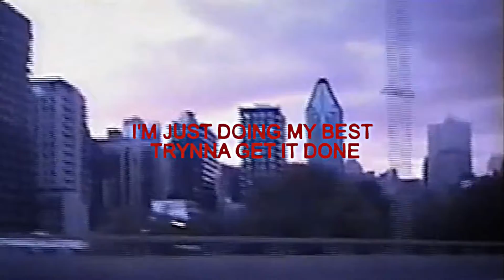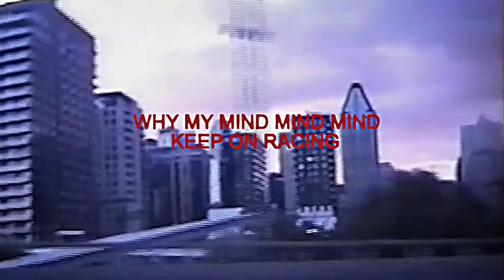SIXTHELLS - DEAD AND GONE (Official Lyric Video)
Produced by Sixthells
Official Lyric Video for “DEAD AND GONE” by Sixthells.

FUCKED UP
CAN'T SEE THE WALLS
I'M LOST I'M TRYNNA
FIND A HIGHWAY OUT OF HERE
LOCKED UP
STUCK IN A WORLD
I DON'T BELONG HERE
I MEAN THAT'S HOW I ALWAYS FEEL

I'M ROTTING
TELL ME WHERE YOU'LL LIVE
AS THE CITIES BURN
I'M JUST DOING MY BEST TRYNNA GET IT DONE
USED TO FAIL ALL TESTS, NEVER MADE ME LEARN
I WON'T DIG MY GRAVE TILL I GET IT UP
AIN'T NO KINGS AIN'T NO GODS
I JUST DO WITH WHAT I GOT

WHY MY MIND MIND MIND
KEEP ON RACING
I GOTTA GET WHAT'S MINE
I DESERVED IT
KEEP ON RACING
I STAYED AWAKE AGAIN
FUCK
MY SILHOUETTE WILL SOON BE

GONE
MY LEGACY WILL LIVE ON
I WON'T TAKE NO CALLS
NO NO I WON'T PICKUP MY PHONE
I'M ON AIRPLANE MODE AS I FLY AWAY
TAKING SHIMMER IN THE UNDERCITY
YEAH I KNEW I'D COME BACK TO LIFE
NOW I KNOW WHAT IT'S LIKE
TO DIE